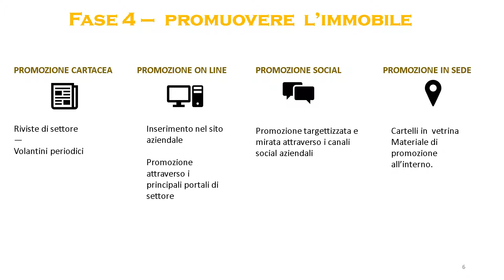Compra e vendi casa senza sorprese - Immobiliare Baiesi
Con Immobiliare Baiesi l'acquisto e la vendita della tua casa è senza sorprese